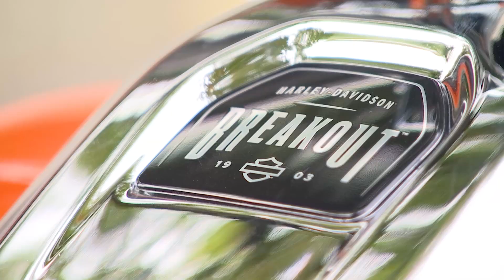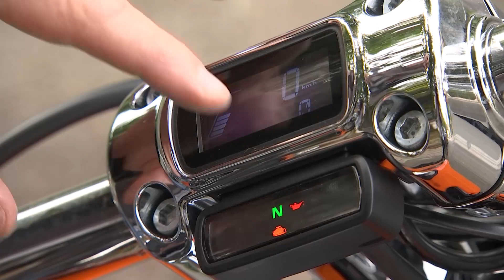Harley-Davidson Breakout 2023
La Breakout nous reviens dans une livrée chatoyante... De quoi ravir les yeux et les oreilles...